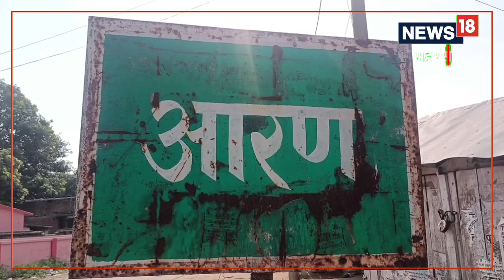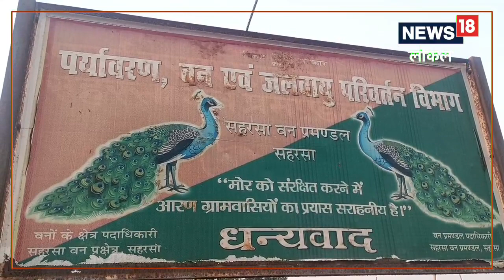मोर नाचते देखना है तो जंगल जाने की जरूरत नहीं, पहुंचे सहरसा जिले के इस गांव में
सहरसा जिला मुख्यालय से तकरीबन 6 किलोमीटर की दूरी पर स्थित सत्तरकटैया प्रखंड के विशनपुर पंचायत के आरण गांव को मोर के गांव के नाम से जाना जाता है. ग्रामीणों के अनुसार यहां 500 से अधिक मोर बास करते हैं.